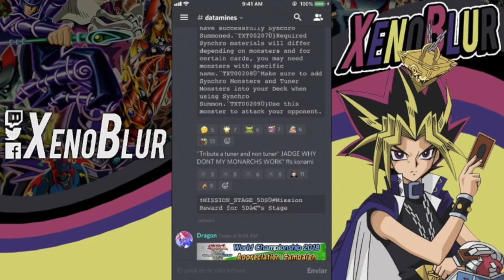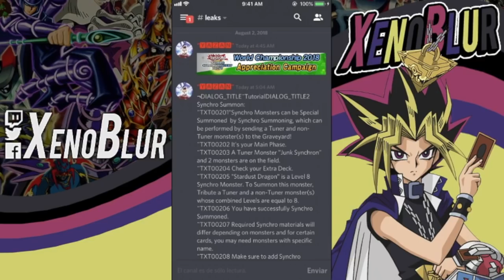Nuevos Tableros con MOVIMIENTO y Tutorial de 5Ds | Yu-Gi-Oh! Duel Links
Las pequeña actualización de la madrugada trajo algunos detalles importantes. Tenemos tutorial de sincronia para cuando salga el mundo de 5ds y nuevos tableros con movimiento.